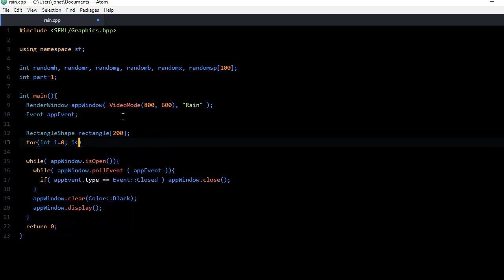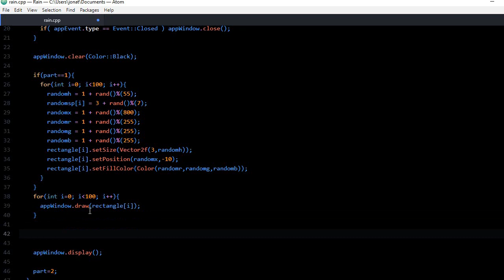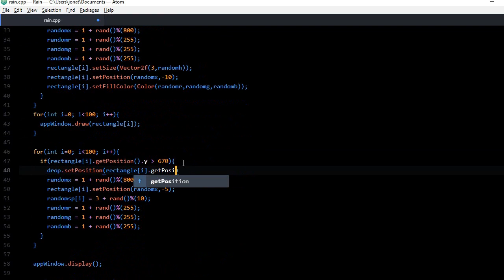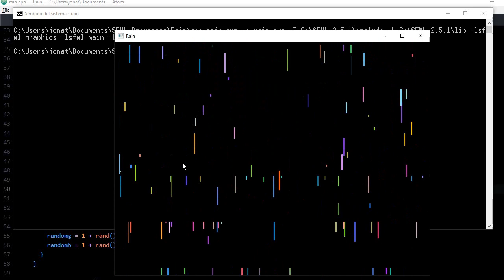SFML C++ Simulating RAINBOW RAIN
Its time to make some noise with this rainbow rain!!!